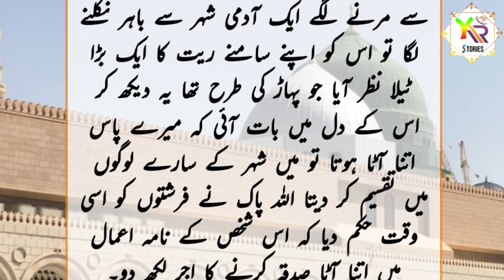ayk orat ka huzur ko shikayat karna | seerat un nabi waqia | bani israel ka waqia | Y R Stories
Jazak Allah